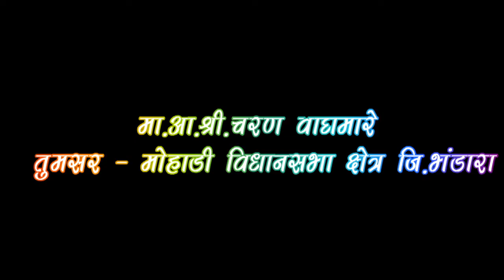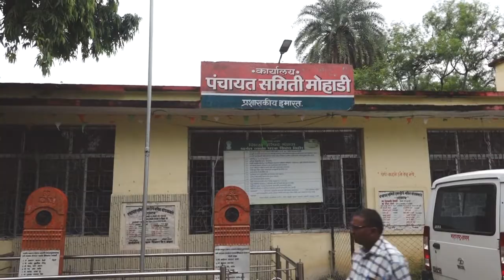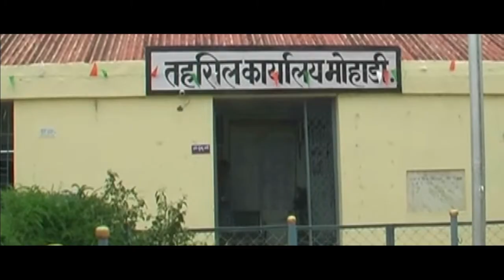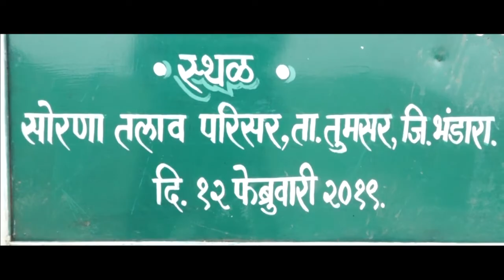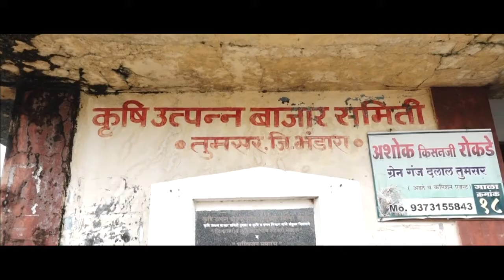MLA CHARAN WAGHMARE WORK DOCUMENTARY TUMSER BHANDARA